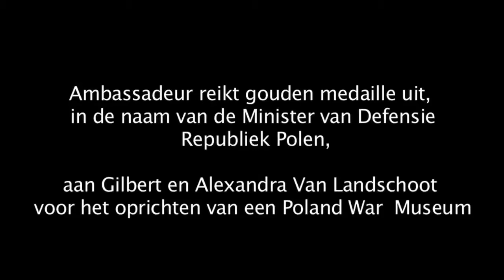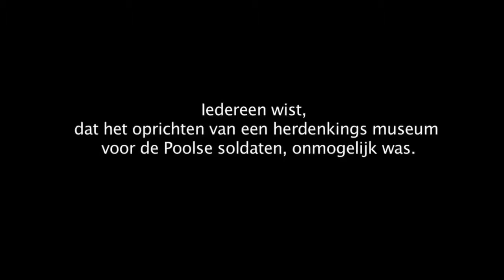GOLDEN MEDAL 9.11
POLISH GOLDEN MEDAL OF HONOR - GILBERT VAN LANDSCHOOT